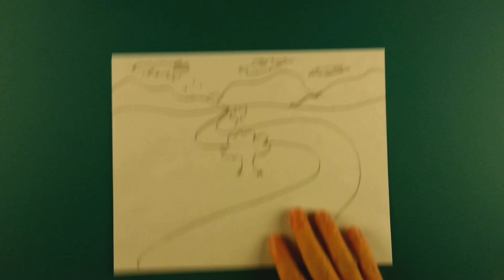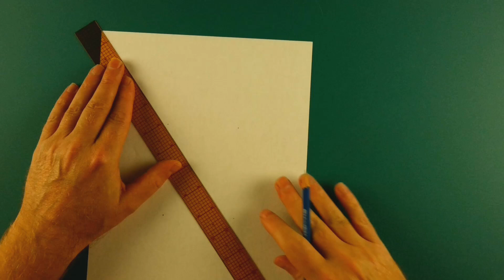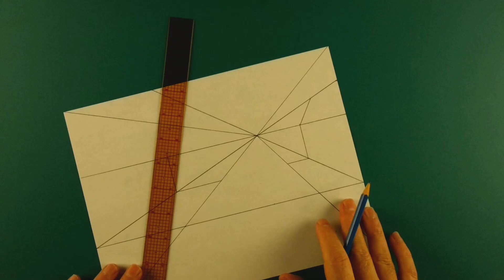(1-Point) Linear Perspective Rural & Urban Landscape Drawings Student Activities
TIP: A low horizon line provides more sky to decorate versus high horizon line, which allows for more river, road, train tracks, etc.